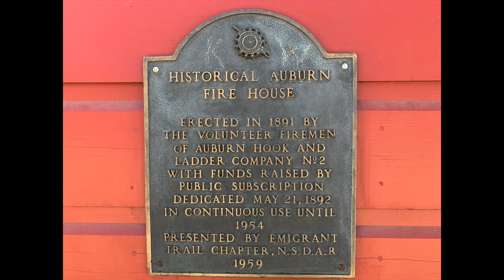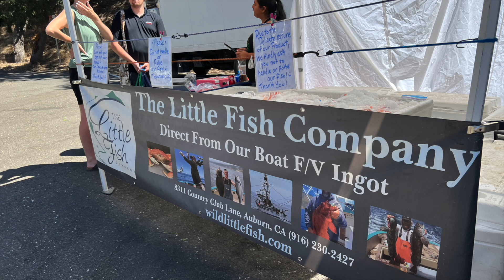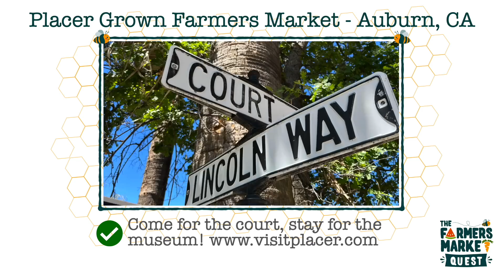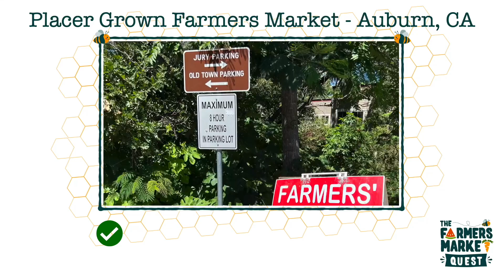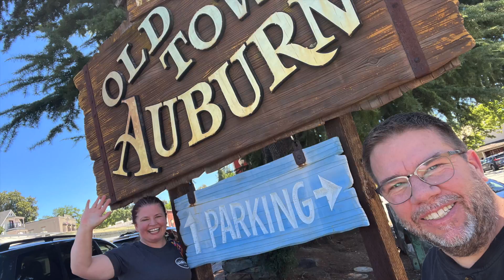Placer Grown Farmers Market, Auburn CA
This week we visited the Placer Grown Farmers Market in historic Auburn, CA where we ended up exploring the fun downtown, as well as the market!

The market is Auburn is held in the Old Town Courthouse parking log and is open year round from 8am-12pm every Saturday. At the market you'll find every fruit and veggie you could possibly want, locally grown and sold by the friendliest of vendors. There is also a great variety of packaged foods and goods.

On the day we were there we didn't find any arts and crafts, but you'll be pleasantly surprised by what you find down the hill at the shops in downtown. There were a few tasty food trucks on this day with short lines and very fair prices, and some picnic tables near the parking lot to enjoy your food.

The parking lots are busy, but they turnover quickly, so make a loop if you need and you'll be sure to find something. For the accessible parking lot, drive a little further up the hill and find a lot closer to the market without needing to walk up the short hill from the main lot.

*** Find Us ***
The Farmers Market Quest:

* Cool map: Google Earth